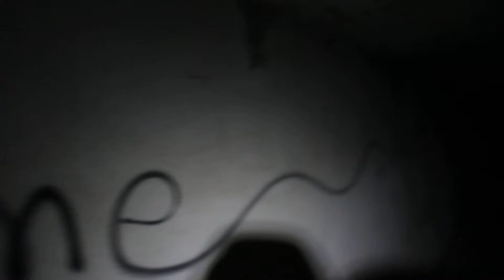*SEAVIEW HOSPITAL UNDERGROUND TUNNELS BUILDING 3 TO 1 APRIL 10, 2022 ~ STATEN ISLAND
This is my  trip when I went in the embalming room.  It's embarrassing but I entered building 2 and actually went the wrong way in the tunnel and went to building 3.  I had to go back past 2 to get to Building 1 basement.  The buildings can be confusing! I was just a little nervous. Lol